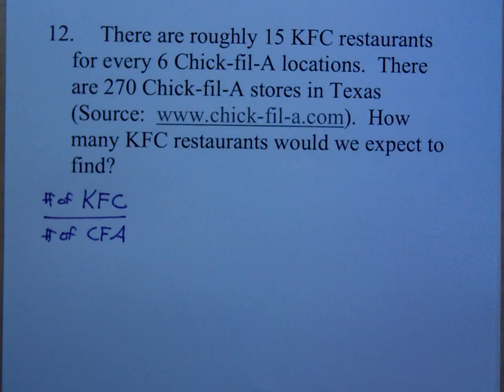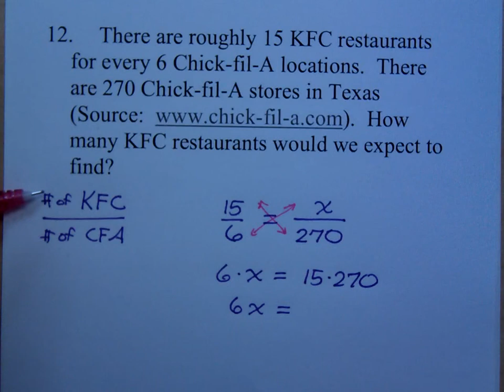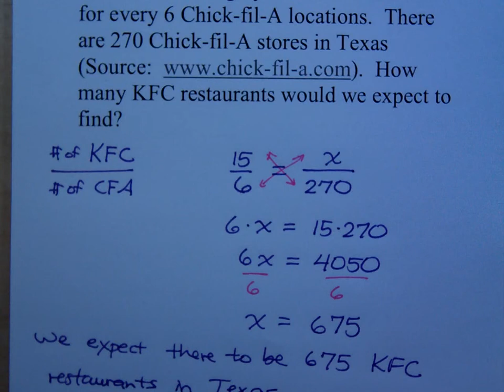Prealgebra - Part 122 (Proportion-Word Problem 7)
There are roughly 15 KFC restaurants for every 6 Chick-fil-A locations.  There are 270 Chick-fil-A stores in Texas (Source How many KFC restaurants would we expect to find?